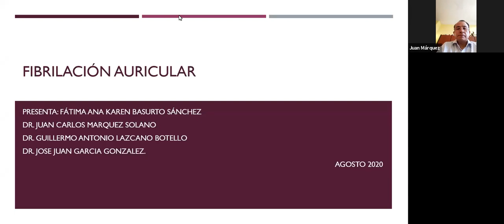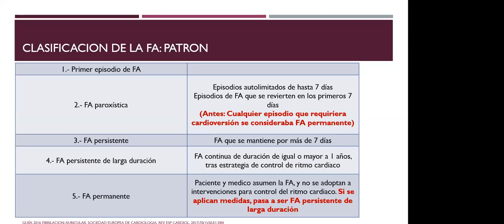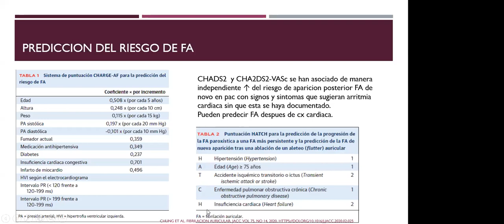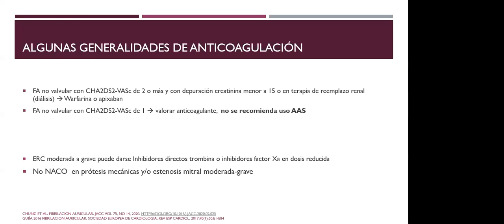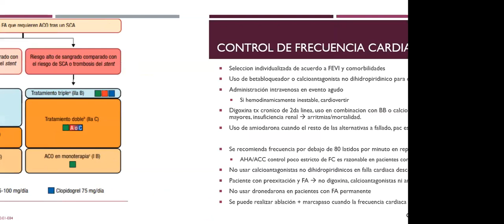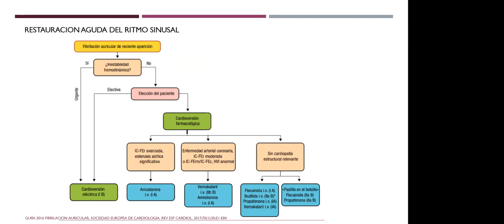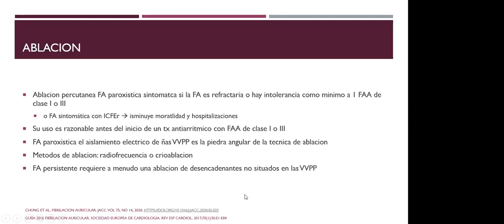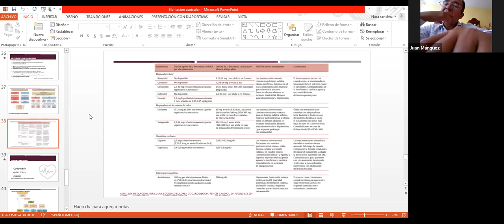Fibrilación auricular - Dra. Basurto